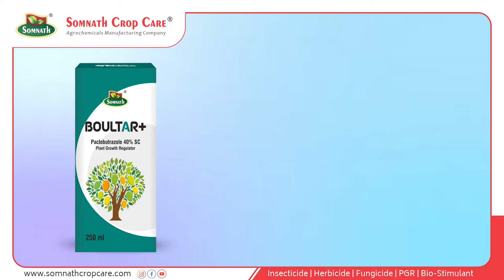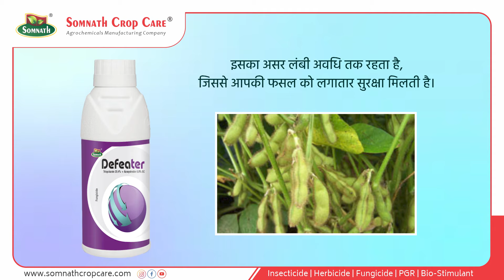सोयाबीन खेती की जानकारी - उत्कृष्ठ फफूँदनाशक एवं पीजीआर।🌱 Defeater Boultar+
नमस्कार !
मेरे युवाओं और मेहनती सोयाबीन की खेती करने वाले किसान साथीयो🙏🏻🙏🏻

“सोयाबीन की फ़सल
सोमनाथी करेगा सफल “

के नौवें एपिसोड 🖥️ में आपका स्वागत है !

पिछले एपिसोड में हमने किट प्रकोप और उनके प्रबंधन के बारे में चर्चा की थी।

आज हम बात करेंगे आपकी सोयाबीन की फसल के लिए दो महत्वपूर्ण उत्पाद बोल्टार+ और डिफ़ीटर के बारे में जो आपकी फसल को बेहतर उत्पादन और सुरक्षा प्रदान करेंगे।
जिसकी जानकारी ऊपर दिये गये वीडियो (EPISODE-09) में है ।

जय हिंद 🇮🇳
जय किसान👨🏻‍🌾
जय सोमनाथ 🙏🏻